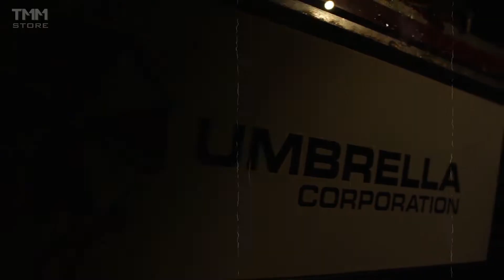TMM - Project Umbrella : LILY | Trailer Video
We are THE MAD MOD in Vietnam
Let's serve The Beaty And The Beast
Enjoy the Trailer...
---Good Night and Good Life---